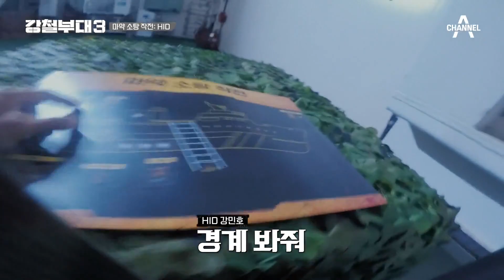선박 오르기도 전에 격발?! 미션 시작과 동시에 벌어진 HID의 교전 | 강철부대3 8 회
선박 초입에 매복해 있던 대항군의 기습!
침착한 대응으로 상황 종료시킨 HID 이동규
한시도 방심할 수 없는 HID의 마약 소탕 작전 시작!

채널A X ENA 공동제작
더 강력하게 돌아온 밀리터리 팀 서바이벌 [강철부대3]